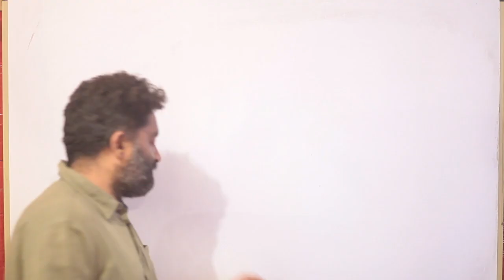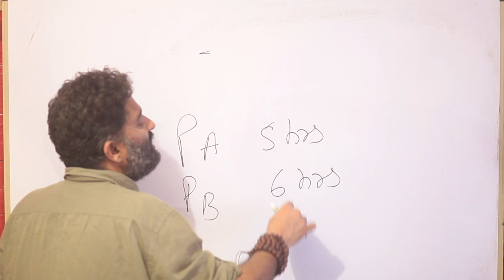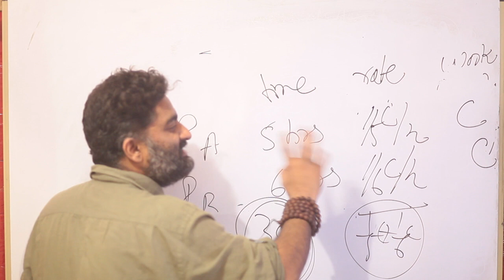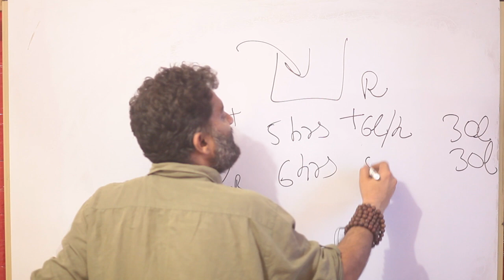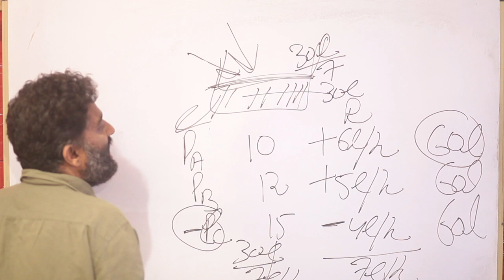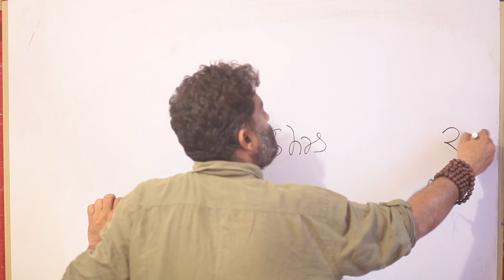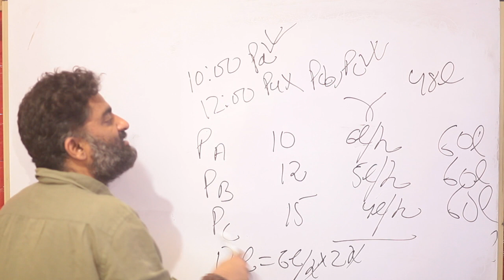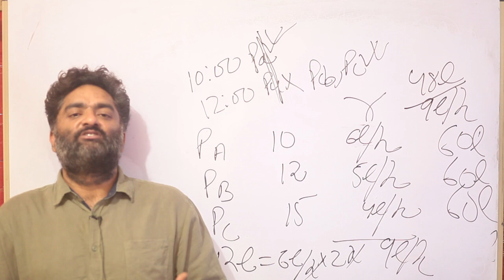Hello Pipes and Cisterns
Learning the connection between time and work and pipes and cisterns.